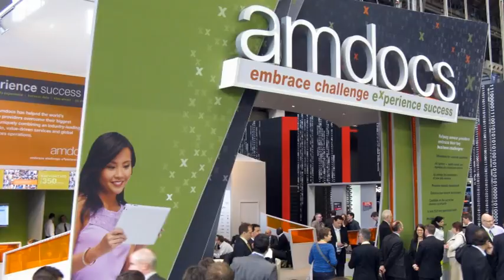Решение AMDOCS Connected Home, MWC2012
Александр Дроздов, AMDOCS, MWC2012, Барселона, представляет решение AMDOCS Connected Home

"Одно из наших интересных решений, которые мы представляем в этом году на конгрессе в Барселоне, это решение Connected Home (подключенный дом). Решение позволяет оператору, предоставляющему услуги ШПД по любой из технологий, включая конвергентную, "забить" этот канал полезными данными, обеспечив потребителям дополнительную ценность от использования услуг. Одна из базовых потребностей человека - это безопасность его жилища. Amdocs Connected Home - это платформа, позволяющая удаленно управлять своей квартирой, следить за безопасностью, включать и выключать различные датчики или системы управления, например, открыванием окон.

Решение также обеспечиват базу для будущих дополнительных сервисов, например, mhealth, в частности, систем мониторинга состояния здоровья. Можно будет надеть на руку специальный брослет, после чего станет возможным удаленно следить за состоянием здоровья человека. Так же можно постоянно контролировать и другие параметры среды в помещении.

Решение построено на "облачной" платформе и может быть использовано любыми операторами - от крупных до небольших.  Решение готово к использованию с первого дня и может масштабироваться по мере наращивания абонентской базы".